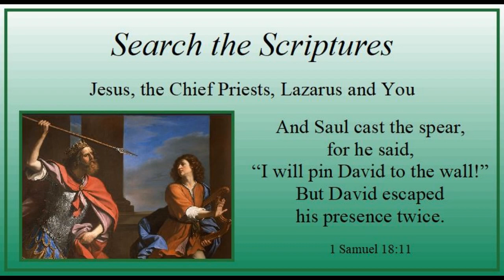Trinity 20 Saturday - "Jesus, the Chief Priests, Lazarus and You" - 1 Samuel 18:11